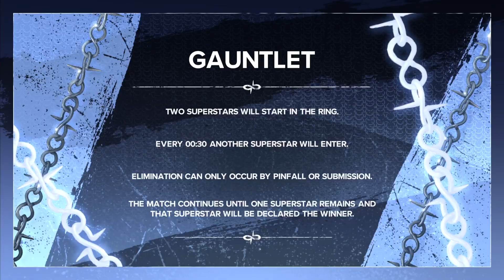CCW Supremacy: SHOCKMASTER TYPE START???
Mikey Starks & Maverick team up to take on Jeremiah Rose & "The Raven King" RTJ in a tornado tag action. Bad Guy Jack looks to impress Jacy Jayne even more this week by taking on Josh Acosta. The Six Way Championship is on the line in a gauntlet eliminator as Alpha Omega, ATM, Prince Dax, The Leo Maverick, Daniel Holmes, & Jackson Oak all compete for it.